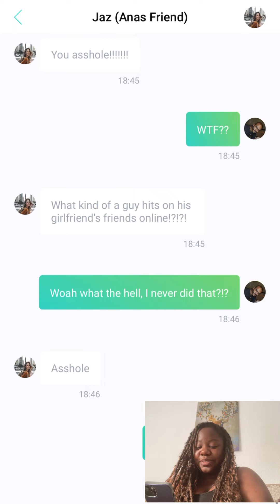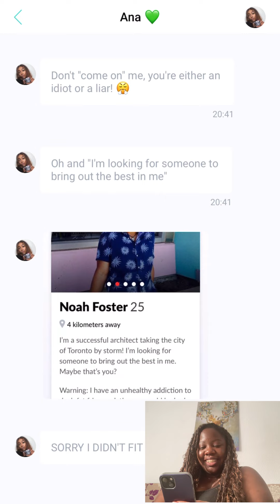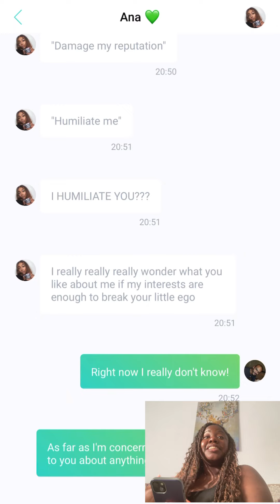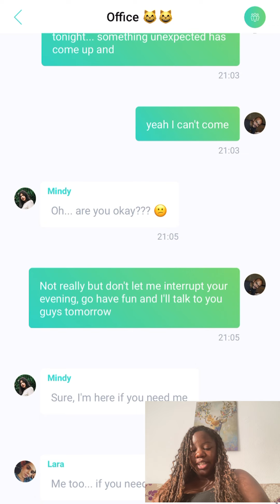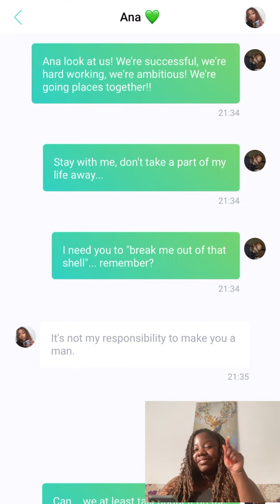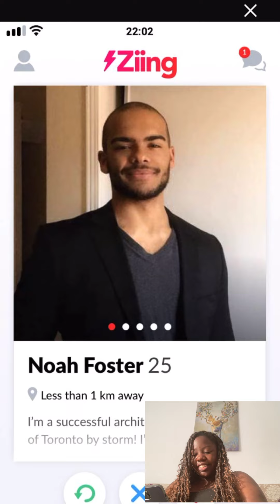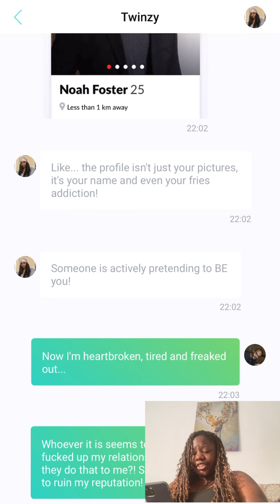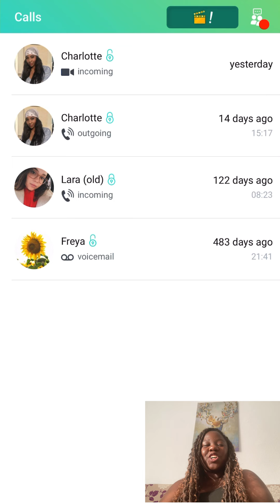WE GOT A CATFISH! | UNRD: SWIPED #4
Hey y’all! I’m on vacation but wanted to get this video to y’all so my filming / editing / schedule  is off. I appreciate y’all for watching! Editing will be better next week lol